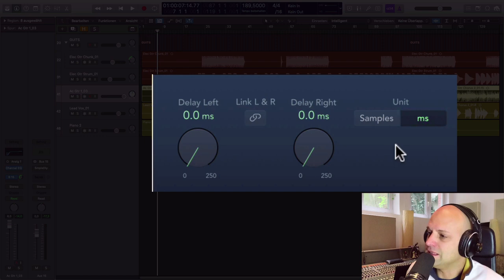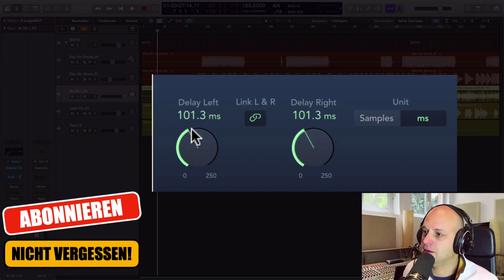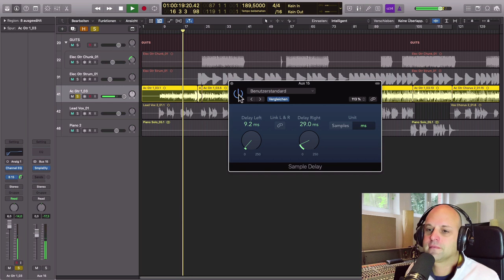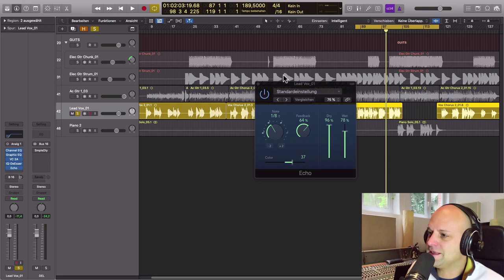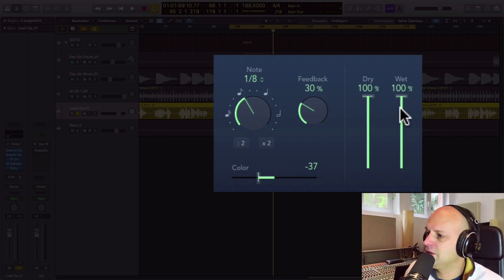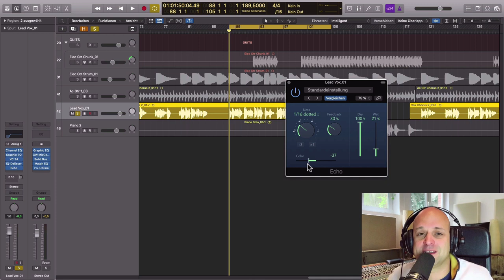PRO Delay Tips in Logic Pro X (für Anfänger) || Besser abmischen Tutorial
In meiner neuen Serie Logic Pro X für Anfänger, zeige ich dir Delay Tips mit denen du in LPX besser abmischen kannst. In diesem Teil stelle ich dir Logics einfachste Delays, nämlich das Sample Delay und das Echo vor. Mit diesen beiden Plugins lassen sich schon viele einfache Aufgaben beim Musik produzieren erledigen.